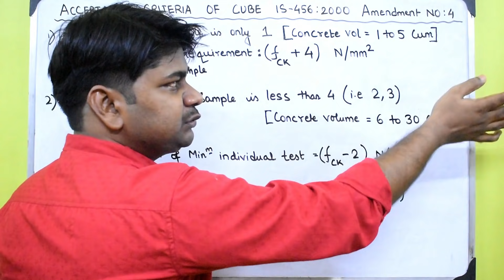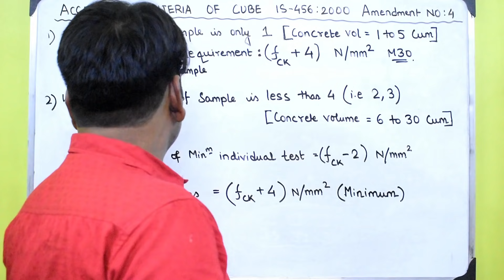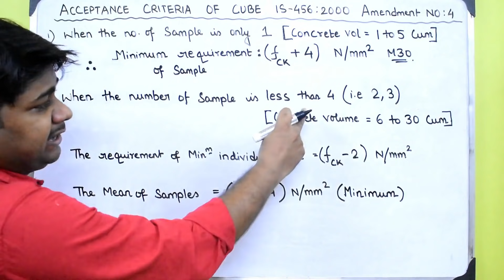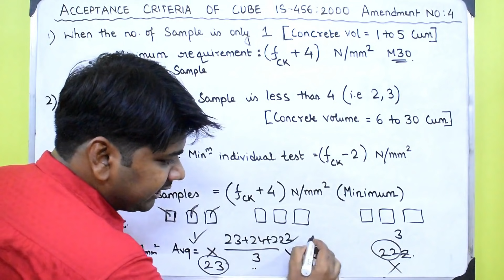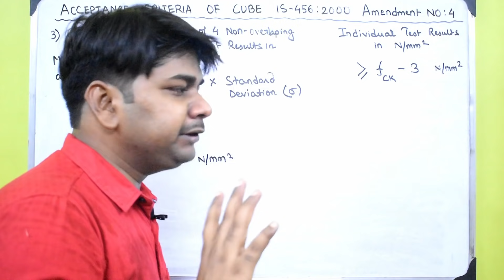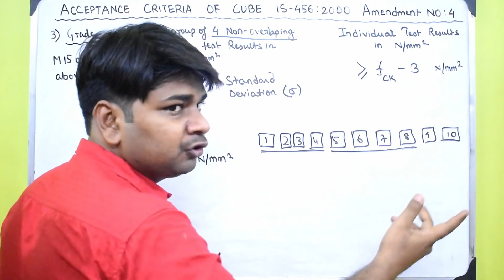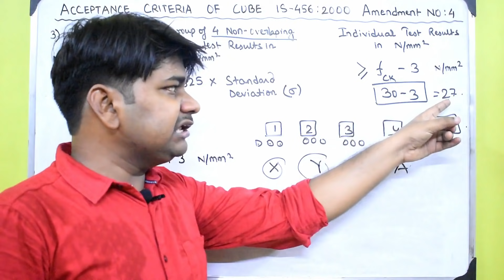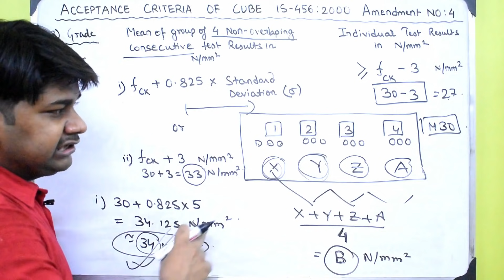Acceptance Criteria of Concrete Cube Compressive Test results as per Latest Amendment of IS 456-2000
Acceptance Criteria of Concrete Cube Compressive Test as per Latest Amendment of IS 456-2000 | L & T

|| ABOUT CHANNEL ||
✔L & T - Learning Technology: This channel contains Technical Lectures on "Civil Engineering Topics like BBS (Bar Bending Schedule), Quantity Estimate, Rate Analysis, Surveying, Billing Estimate, House Construction, Civil Engineering Interview Question and Answer, Civil Site Related Videos, How to Read Civil Engineering Drawing, Building Estimate, Metro Rail Construction, Basic Civil Engineering Knowledge, Civil Engineering Softwares, House Plan, Ghar Ka Naksha " from Personal Field Experience by Civil Engineer Mukesh Sah.